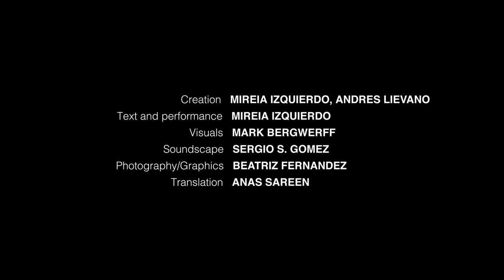Eat me: ANA teaser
Happy to share with all you the teaser of the theatre creation Eat me: ANA. Thanks to everybody that made this project possible: Mark Bergwerff, Sergio S. Gómez, Beatriz Fernández, Corneliu Ganea but specially, thanks to Andrés Liévano.